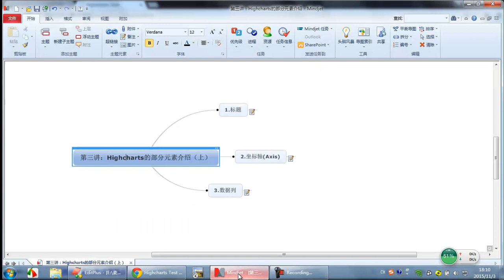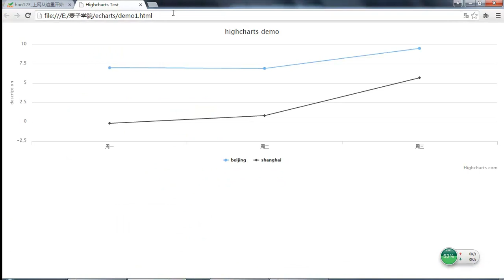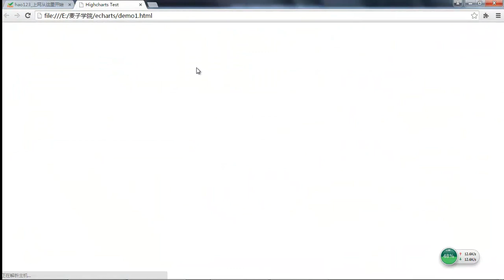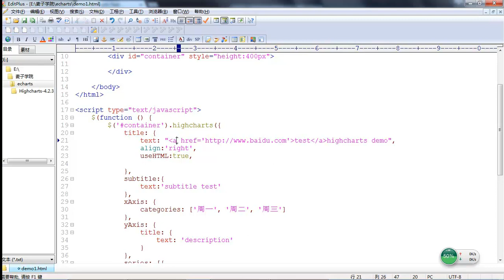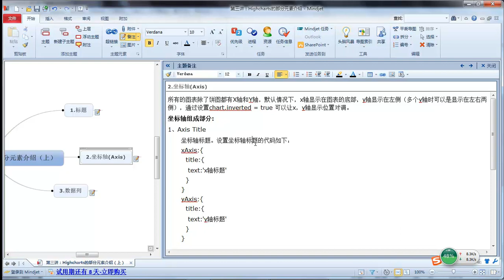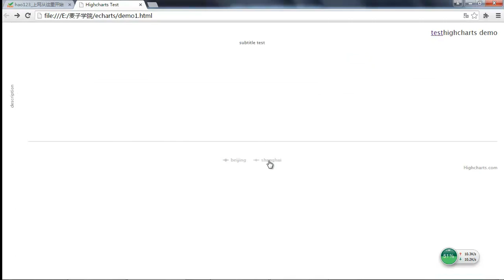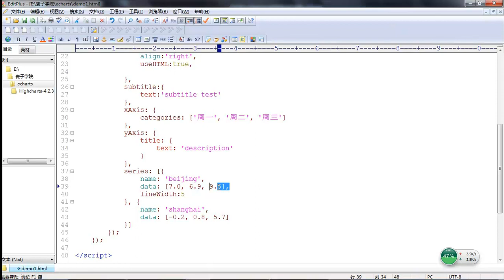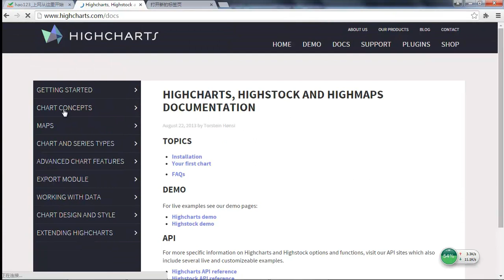Echarts和highcharts的使用4 highcharts部分元素的设置上